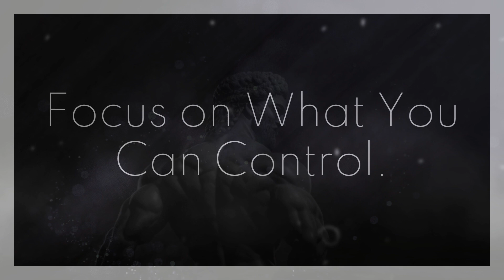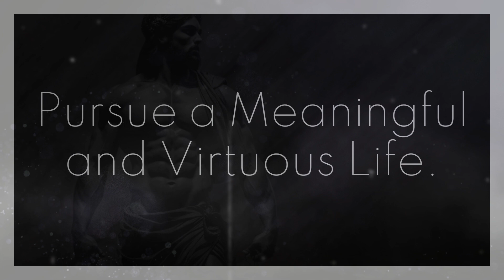6 Stoic Ways to Escape The Grind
In this thought-provoking video, we delve into the timeless wisdom of Stoicism to discover six powerful ways to attain peace, balance, and fulfillment amidst the chaos of our modern world. Drawing inspiration from ancient Stoic philosophers like Epictetus, Seneca, and Marcus Aurelius, you'll gain valuable insights on how to navigate the challenges of life with resilience and inner calm.

Join us on this enlightening journey as we explore the profound teachings of Stoicism and empower ourselves to escape the treadmill of life's demands. Let's embark on a path to a more meaningful and fulfilling existence together! 🚀